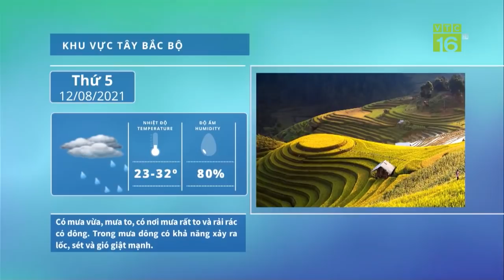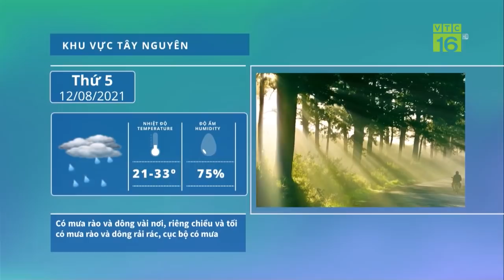Chuỗi liên kết đứt gãy: Người nuôi dê, thỏ lao đao | VTC16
VTC16 | Dịch Covid -19 đang diễn biến phức tạp, khiến đầu ra gặp khó khăn, trong trong khi giá thức ăn vẫn tiếp tục tăng cao. Nhiều người nuôi dê thỏ đã phải để trống chuồng, chỉ giữ lại một số ít con giống để duy trì đàn. Chuỗi liên kết đứt gãy khiến nhiều người chăn nuôi lao đao.